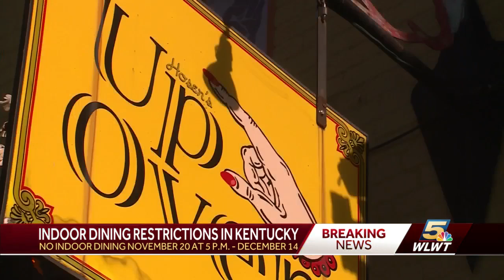Northern Kentucky bars, restaurant owners and employees react to new restrictions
Kentucky Gov. Andy Beshear announced more restrictions as the state works to combat a surge in COVID-19 cases.